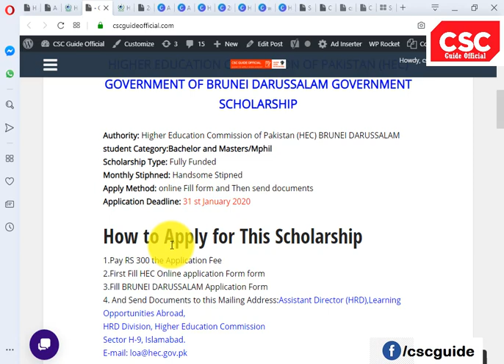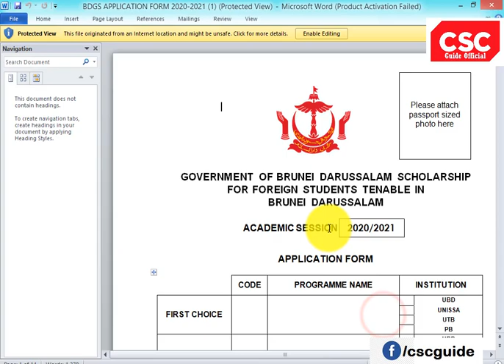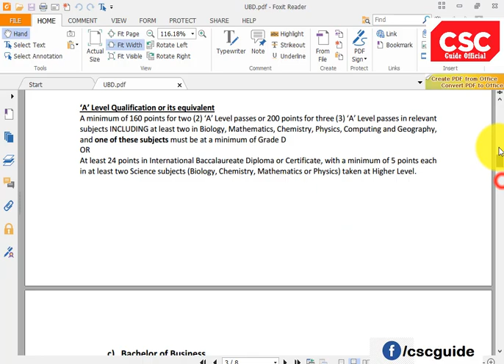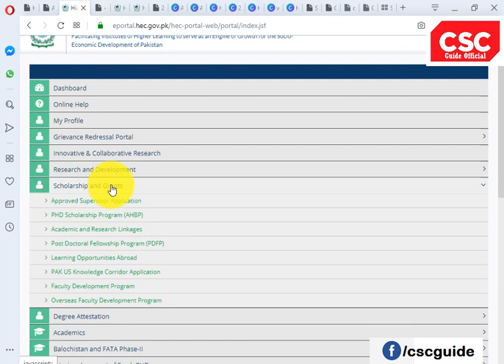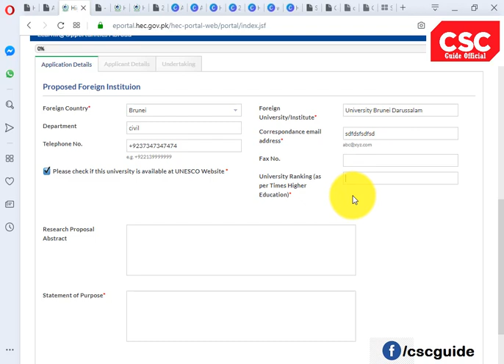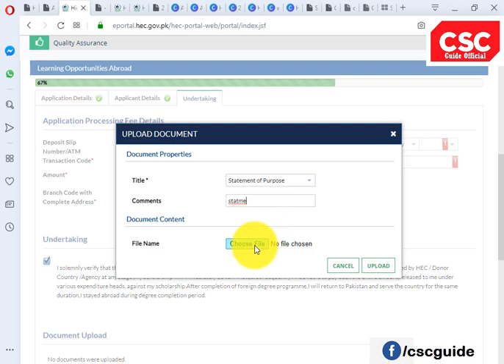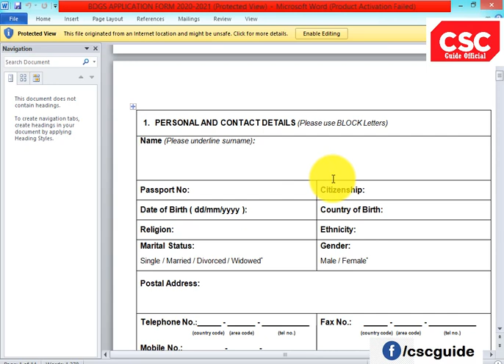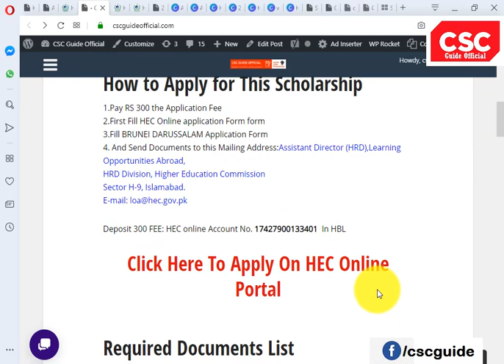HIGHER EDUCATION COMMISSION OF PAKISTAN (HEC) GOVERNMENT OF BRUNEI DARUSSALAM GOVERNMENT SCHOLARSHIP